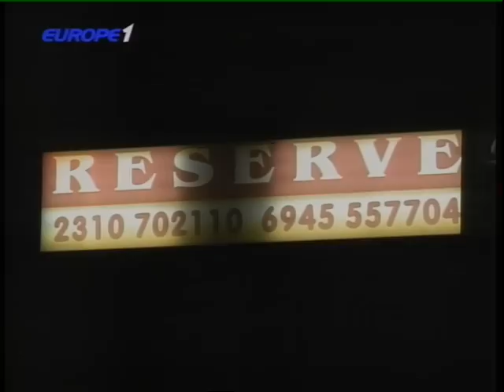Gruppa Casino & Stathis Nikolaidis "EUROPE 1 TV" "Pontiaka"Thessaloniki (Vradia Oniron) LIVE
Pliktra:RIXARDOS MANIDIS, Lira: LAZAROS PAPADOPOULOS. KENTRO DIASKEDASIS (VRADIA ONIRON- Ag. Athanasios"Thessaloniki")